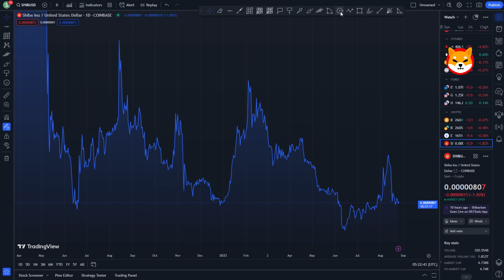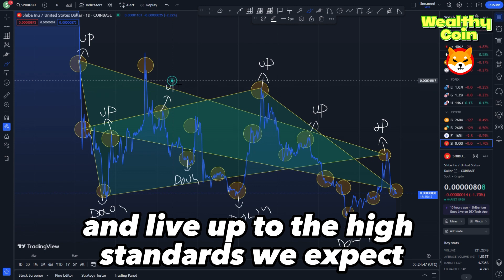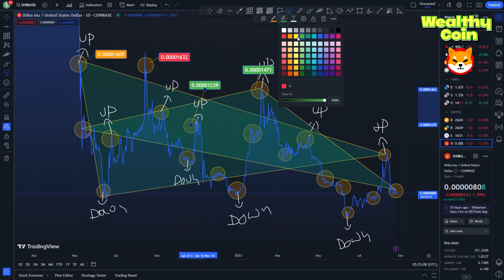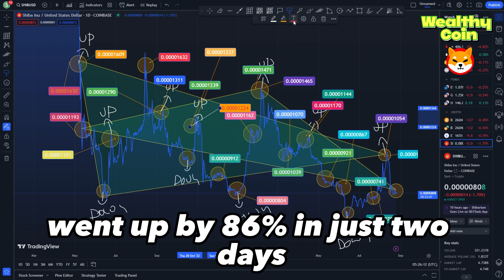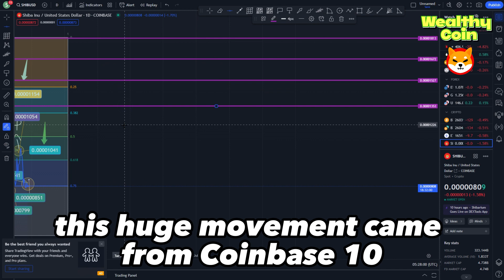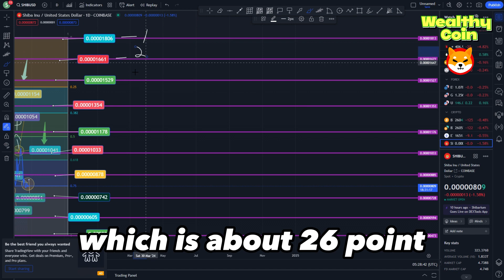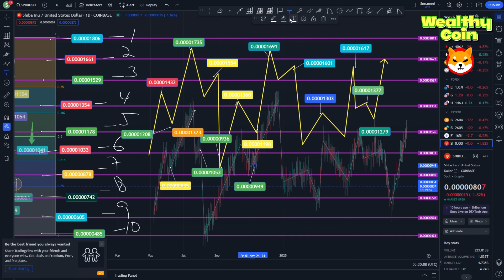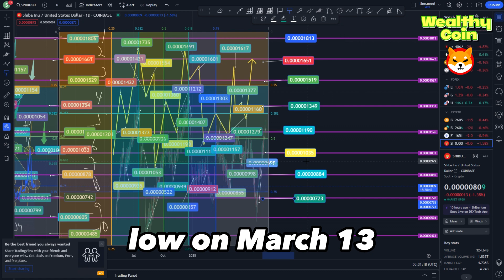WANDARFULL NEWS! SHIBA INU PRICE IS ABOUT TO DOUBLE THIS NIGHT (HUGE!) - SHIB NEWS TODAY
Dropshopping Shopify,
Dropshopping,